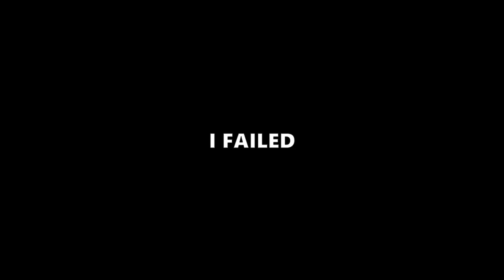I failed at this game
In the final episode of Satisfactory Update 6 gameplay I contemplate why failure is essential to getting better at building efficient, beautiful and awesome factories. See you in Update 7.